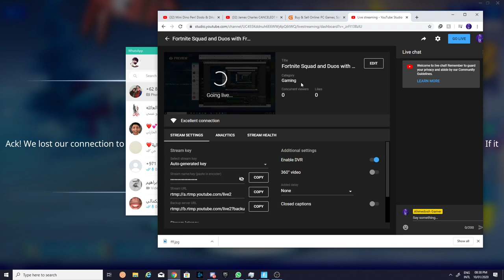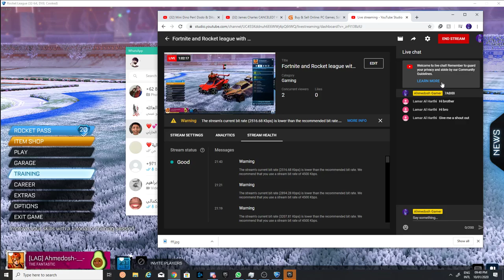Fortnite and Rocket league with friends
Fortnite Squad and Duos with Friends